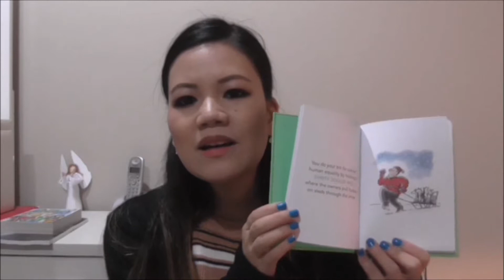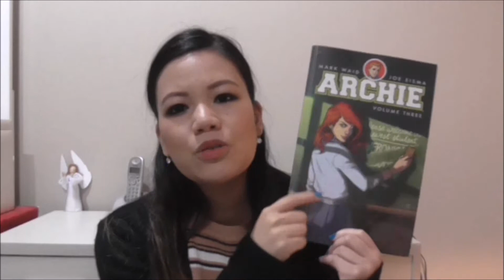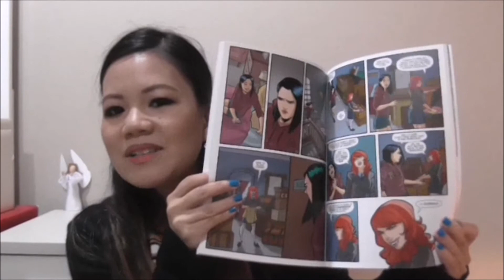May Book Haul | 2017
Here's my book haul for this month.  My collection consists of a popular teen book, graphic novels and a book for dog lovers.

Books I Mentioned:

You Know You're A Dog Lover When...(Ben Fraser)
Archie Giant Comics Medley (Dan Parent)
Archie Volume 3 (Mark Waid & Joe Eisma)